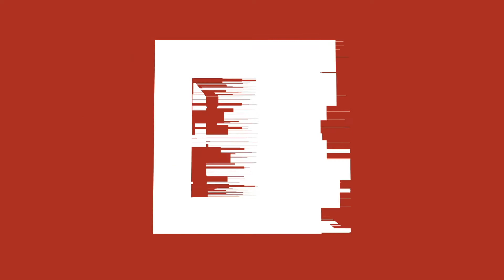Zack Simon - Minneapolis / Player Highlights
Contact Family Advisor
Darryl Wolski